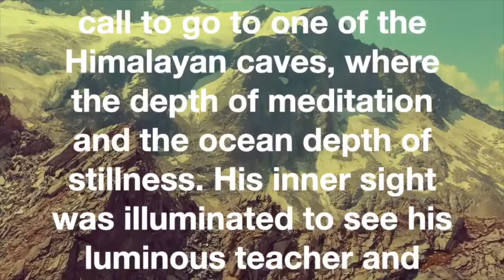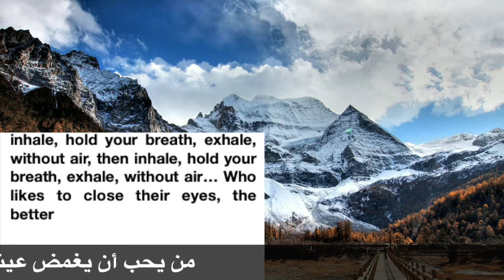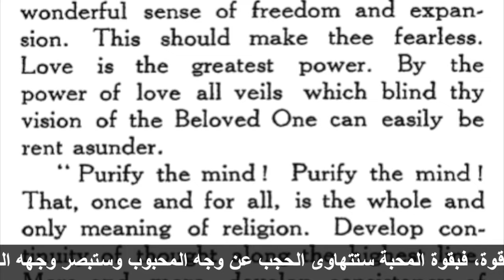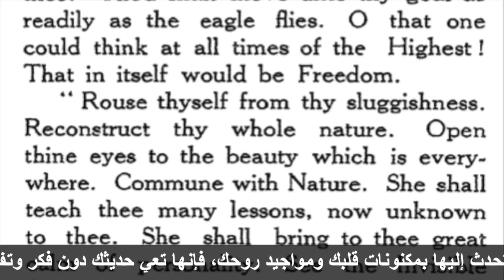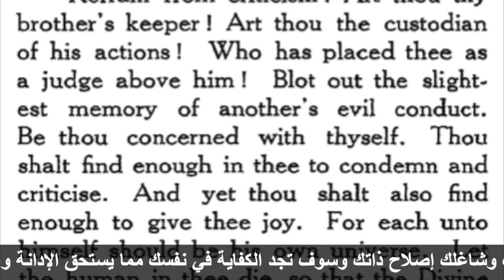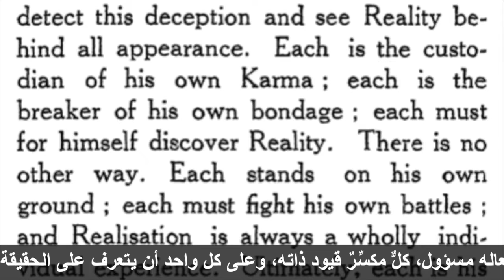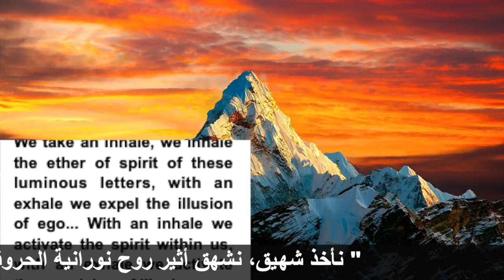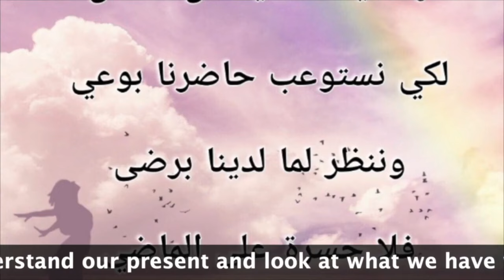ألا يرغب قلبك بالسلام؟ - 24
تأملاتُ الإلهامِ بين المعلّمِ والتلميذ
بمناسبةِ عيد المعلّمِ المقدَّس
" غوروبورنيما"

دعوةٌ لك للإبحارِ في عمقِ الذات
ولتُصغِ لصمتِ العرفان من خلالِ نورانيّة الحروف ...
هذه تأملاتٌ خاصّةٌ لأحدِ الشبّانِ
المتحمّسين الطّامحين
 الرّوحيين، الذي لبّى نداءَ معلّمهِ
للذهابِ إلى أحدِ كهوفِ الهمالايا
هناك حيثُ العمقُ بالتأمل، والعمقُ في سكونِ المحيط، انفتحَ بصرُهُ الباطني
 ليرى معلّمَهُ النورانيُّ، ويُصغي لهمسِ الروح
من المعلّمِ إلى التلميذ

ما الرسالةُ التي يرسلُها لنا المعلمون العارفون؟
كيفَ يمكننا الاستفادة من قوةِ روح و بركةِ الحكماء المعلمين؟

قليلٌ من المعرفة جعلتك عقلانياً أنانياً
ولكنَّ المزيدَ من المعرفة سيجعلُك متواضعاً روحانياً

لنصغِ بقلبٍ محبٍ وعقلٍ منفتحٍ
ولنعبر معاً محيط الظلامِ والجهلِ إلى حيث النورُ والحياة الأبدية...

سالَتْ دموعُ العينِ أنهراً من هيمالايا الوعي، فلم يبقَ لنا سوى دمارُ عالمنا القديم لنبني عالماً جديداً...
الله أكبر
لقد قامَتْ قيامةُ وعي المسيح وعادَتِ الدنيا بثوبِها القشيبِ في عيدٍ جديد،
ففُكّت عن نفوسِ المستحقّين أصفادُ العبيد، ولم يبقَ لنا سوى النظرُ بوجهِهِ الكريم
فهذه هي القيامةُ الكبرى قد قامَتْ حقاً
كانت وعداً منذ السنين